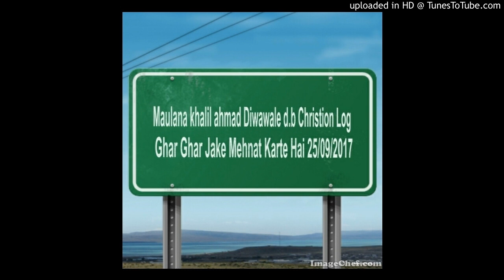Maulana khalil ahmad Diwawale d.b Christion Log Ghar Ghar Jake Mehnat Karte Hai 25/09/2017